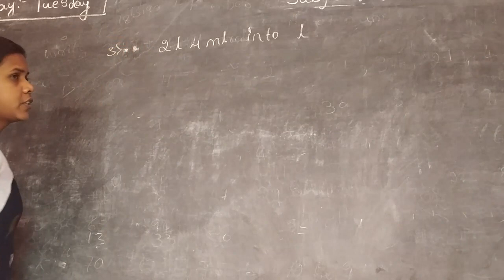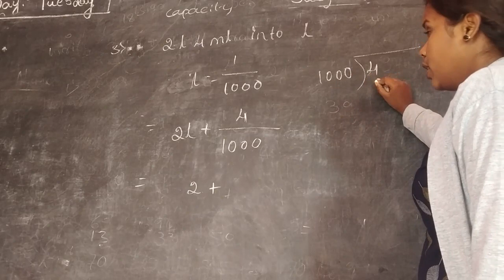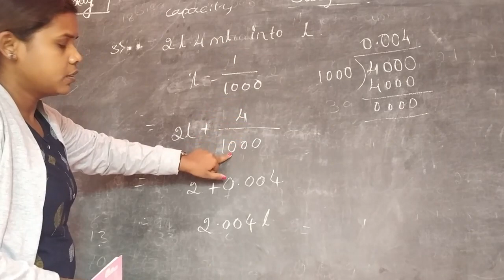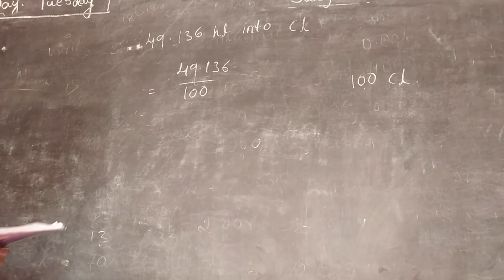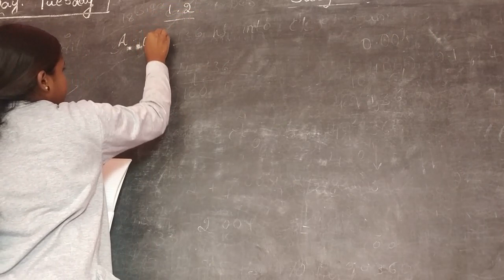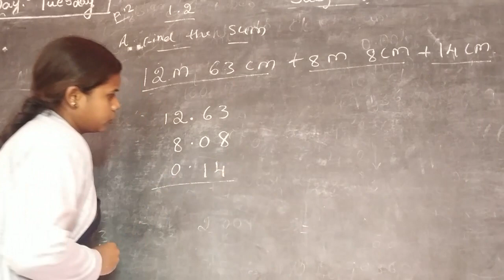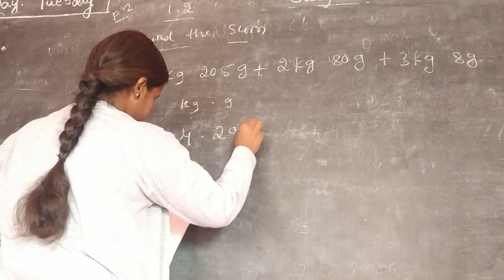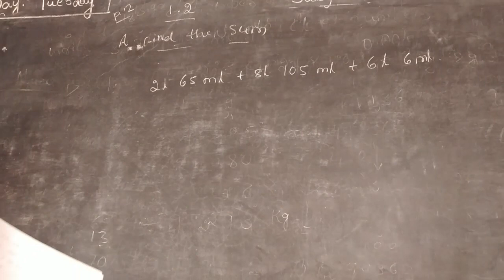5TH STD MATHS MEASURE OF CAPICITY PART 2